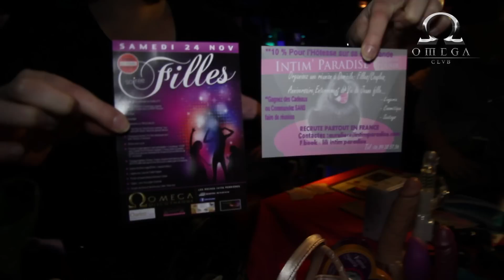ROYAL OMEGA + DEBUT DE SOIREE FILLES A LOMEGA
VOILA LE CONCEPT ROYAL OMEGA + SOIREE FILLES EN PARTENARIAT AVEC TONIGHT FRANCE .TOUS LES FINS DU MOIS  LE CONCEPT UNIQUE A L OMEGA ROYAL OMEGA  .DONC MAINTENANT TU SAIS  OU CA SE PASSE TOUS LES WEEK END .

L OMEGA : 18 RUE DES LIBERATEURS 14170 PERRIERES